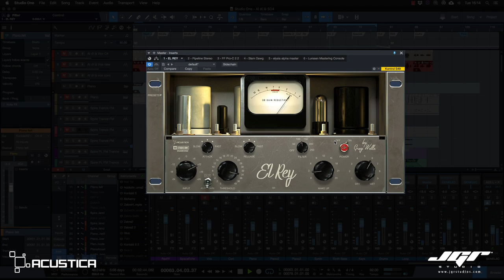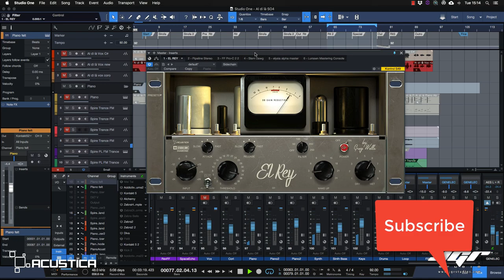Acustica Audio El Rey Recensione Tutorial Italiano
In prova il nuovissimo EL Rey, compressore da mix e mastering prodotto da Acustica Audio in collaborazione con Greg Wells e Studio DMI. Forse uno dei migliori in assoluto ma scopriamolo insieme. :-)